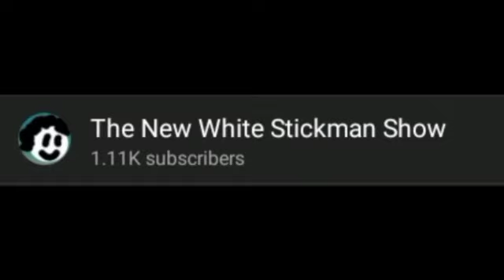October 28, 2022